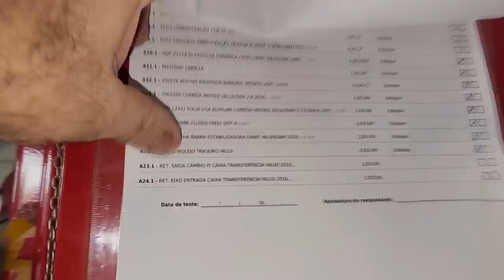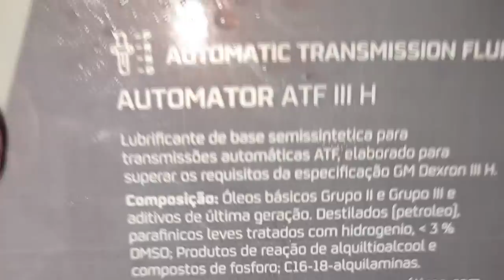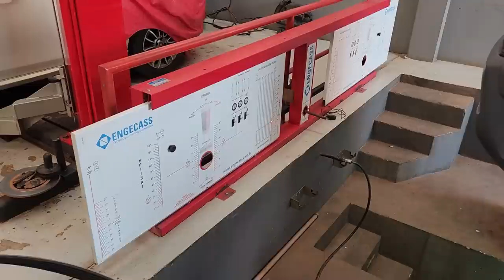EP. 1065 // Toyota HILUX 2.8 2020 Vazando ÓLEO entre o CÂMBIO e a TRAÇÃO 4X4!! Troca ÓLEO MANUAL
Qual óleo câmbio manual Triton 3.2?
Quantos km quilômetros trocar óleo câmbio manual?
Qual melhor marca embreagem Triton?

"embreagem s10"
"melhor mecânica"
"mecânica chevrolet"
"melhor marca óleo s10 5w30"
"como balancear"
"review s10"
"sw4 s10"
"militec funciona"
"serviços toyota"
"oficina toyota"
"o que é hilux garbosa"
"mecânica toyota"
"manutenção toyota"
"restauração hilux"
"hilux antiga"
"diesel 4x4"
"como montar motor diesel"
"diesel 4x4"
"embreagem s10"
"melhor mecânica"